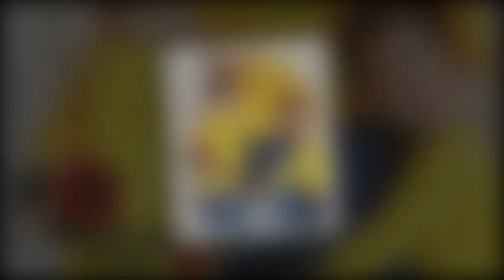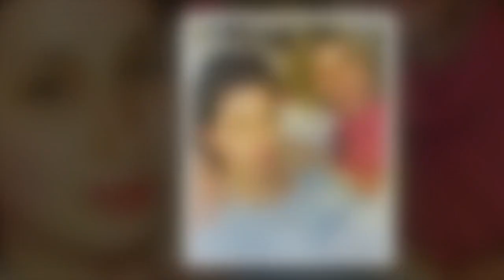Stacey Solomon divides fans by unveiling her 'favourite' child